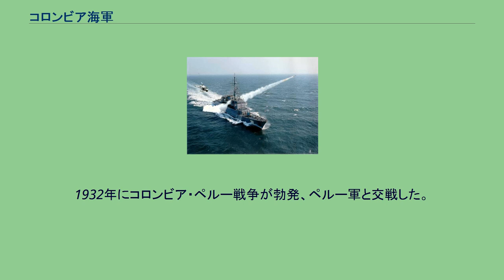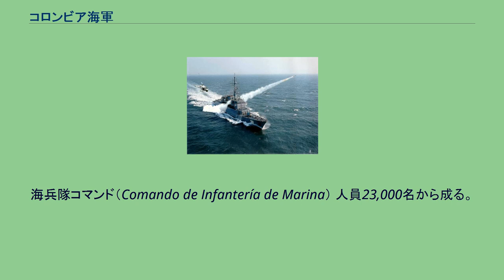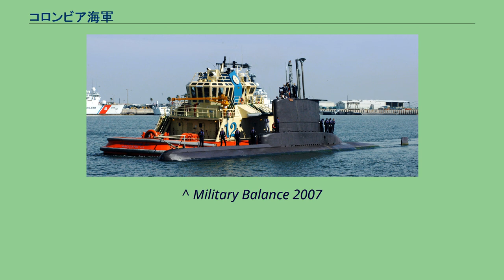コロンビア海軍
エグゾセ・ミサイルを発射する「カルダス」。
コロンビア共和国海軍（西：Armada Nacional Republica de Colombia：ARC）は、コロンビアの海軍。
スペインからの独立後、1810年9月17日にカルタヘナ最高委員会の命でホセ・マリア・ガルシア・トレドが海軍指揮所を設けた。
1822年6月28日に海軍学校が設けられた。
1932年にコロンビア・ペルー戦争が勃発、ペルー軍と交戦した。
1935年に海軍士官学校が設立された。
海軍総司令官（Comandante Armada Nacional）の下、以下の職位・組織がある。
2009年時点で現役兵総員34,300人、その内2007年時点で約7,000人が徴集兵。
海軍航空群（Comando de Aviación Naval） 人員100名から成る。
コロンビア海兵隊員。
海兵隊コマンド（Comando de Infantería de Marina） 人員23,000名から成る。
沿岸警備隊（Comando de Guardacostas） 海兵隊は別系統の階級を採用している。
また、士官の場合、かつてのOF-8相当の階級、海軍ではAlmirante de Escuadraが、海兵隊ではTeniente Generalがそれぞれ廃止されたため、NATO階級符号では同ランクとなる他国の階級よりも、それぞれ1ランクずつ上の名前を採用していることに注意が必要である。
なお、「Almirante」は、スペイン海軍ではOF-8相当とされているが、コロンビア海軍ではOF-9相当とされている。
「S-29 タイロナ」（Tayrona）。
2011年6月現在。
過去に保有していた艦艇については「コロンビア海軍艦艇一覧」を参照。
2011年6月現在。
『Jane's Fighting Ships 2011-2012』より。
^ Military Balance 2007